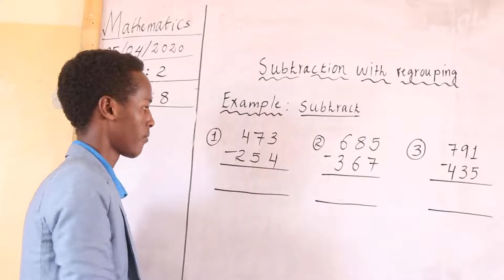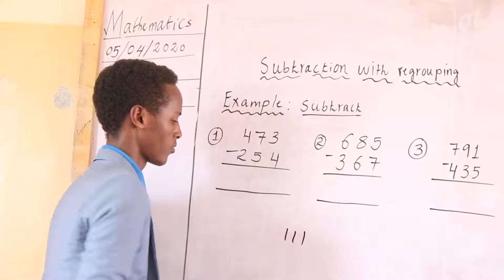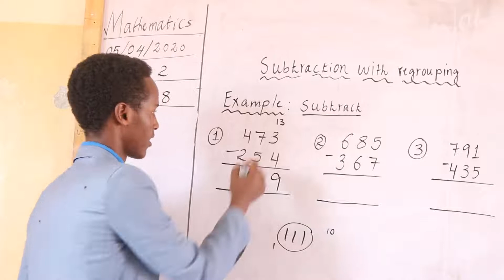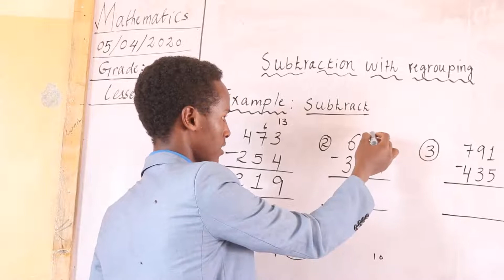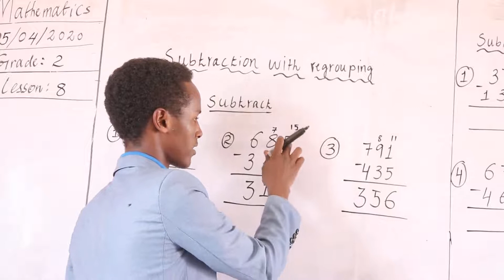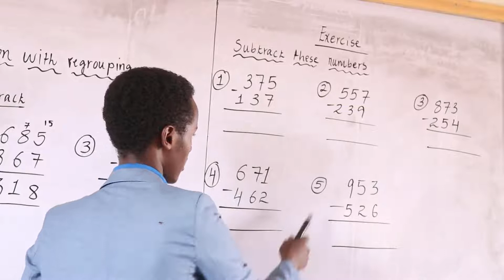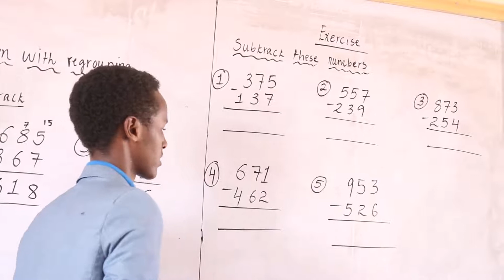MATHS LESSON 8 CLASS2